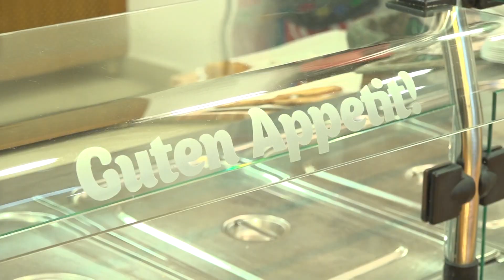Négy napon át a szomszédos országok hagyományos ételeit kóstolhatják a Hagymatikum fürdőzői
Csütörtöktől vasárnapig a szomszédos országok hagyományos ételeiből válogathatnak a Hagymatikumba látogatók. A gasztro falatok mellett a kézműves sörök és a jó zene sem fog hiányozni.